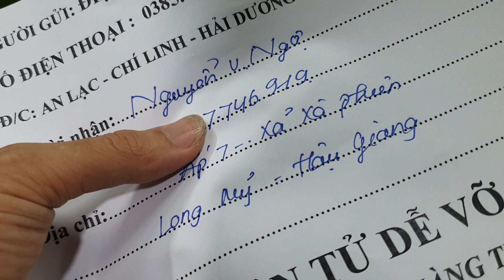6 tháng 6, 2022/ dọn kho thanh lý loa bãi nhật giá hơn (1 tr) tiếng hay.lh 0385.222.228